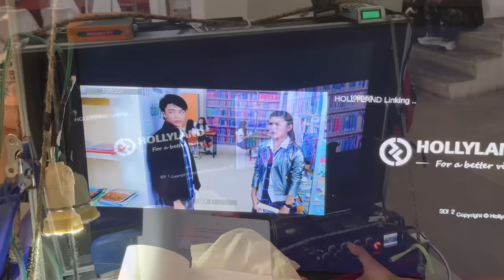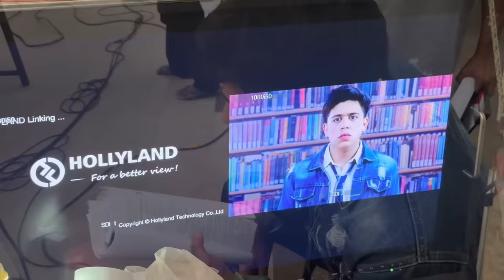Behind The Scene Magic 5 Reihan, Adara, Gibran